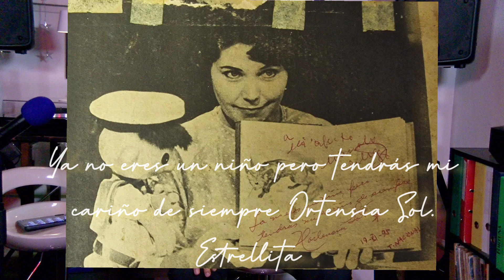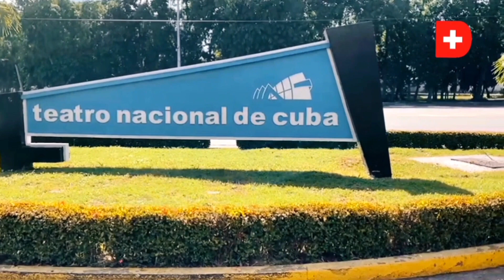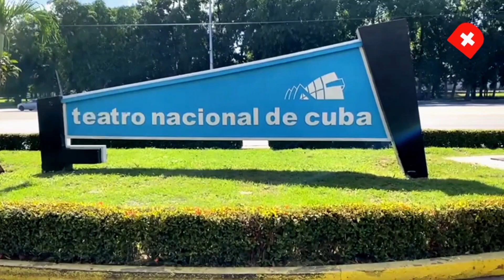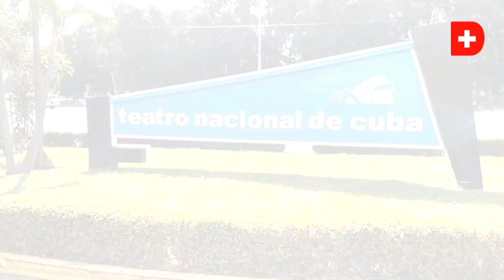Teatro nacional de Cuba. T. N. C. Plaza de la Rev.